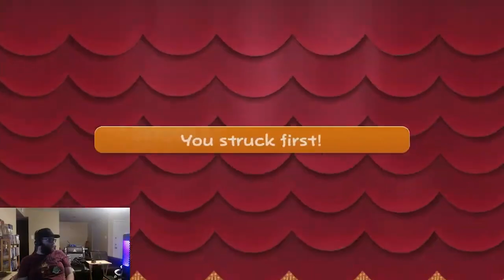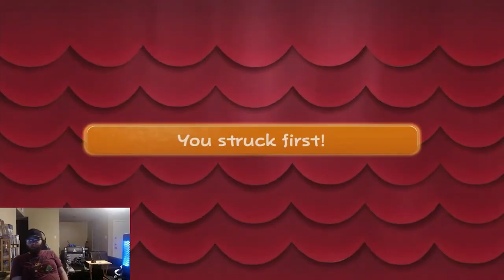Trekking deeper into Boggly Woods. Paper Mario TTYD Chapter 2 (2/3)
After defeating the Three Shadows and obtaining the lost necklace of Madame Flurrie, I return back to her house and return it to her, thus gaining her as a traveling partner before heading deep into the Great Tree.